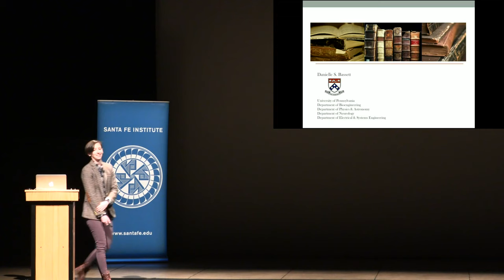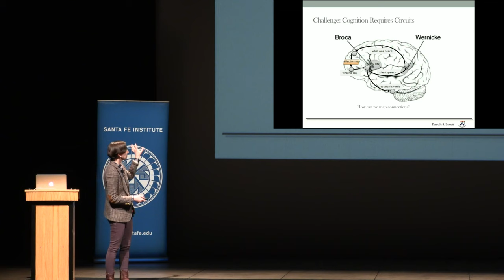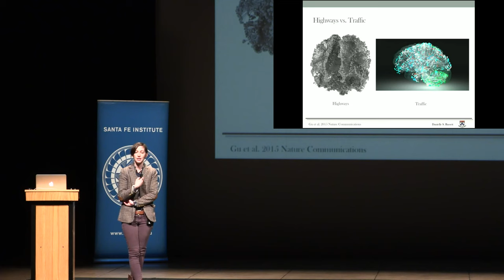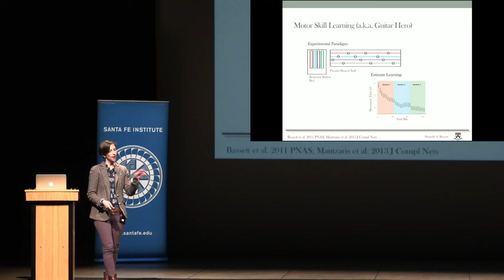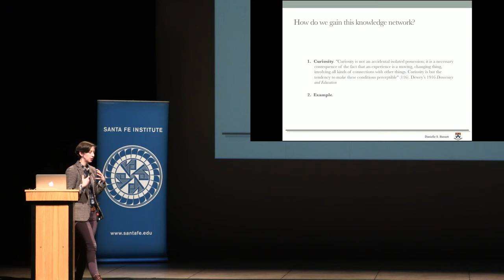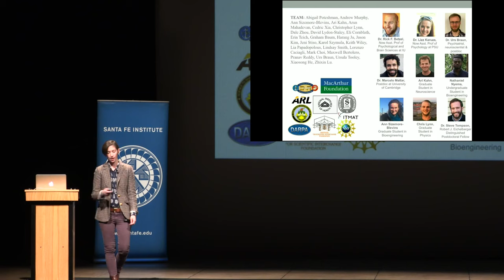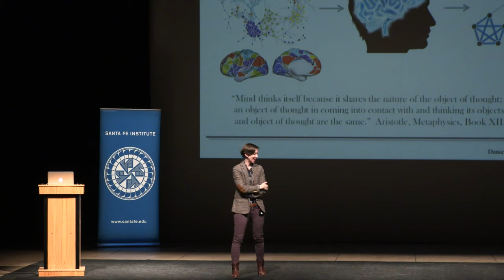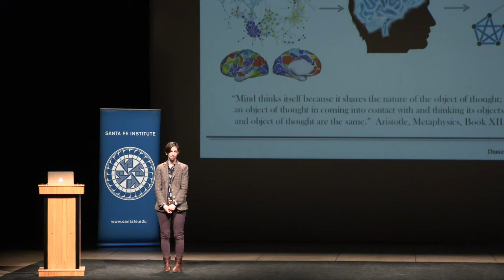Danielle Bassett - "Networks Thinking Themselves" (SFI Community Lecture)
We are all embedded in multiple, ever-changing networks — the network of colliding particles in the universe, the interacting flows in Earth’s atmosphere, the highways and city streets we traverse, and the family, friends, coworkers, and neighbors that comprise our social networks. But the most complex networks we engage with every day are the ones inside our own brains. When humans learn, we don’t just acquire disconnected bits of information, but interconnected networks of relational knowledge. Our capacity for such learning naturally depends on the architecture of the knowledge network itself, and also on the architecture of the computational unit — the brain — that encodes and processes the information.

In this SFI Community Lecture, neuroscientist Danielle S. Bassett discusses emerging work assessing network constraints on the learnability of relational knowledge, and physical constraints on the development of interconnected patterns in neural systems. What do the correspondences between these domains tell us about the nature of modeling and computation in our brains, and mechanisms for knowledge acquisition? Can we, as networks, use network science to think about ourselves?